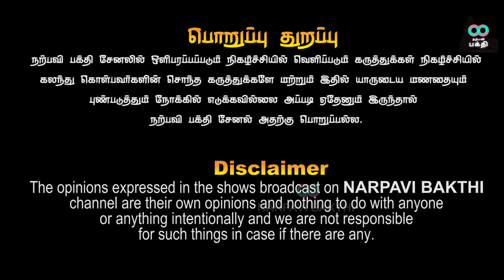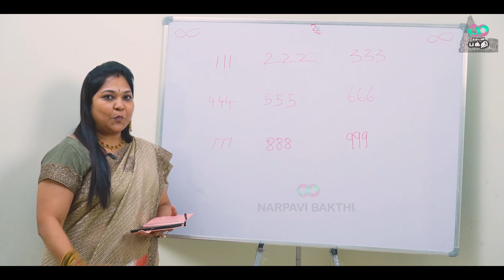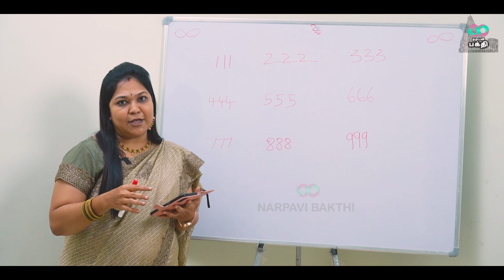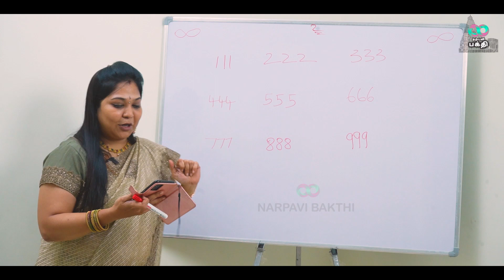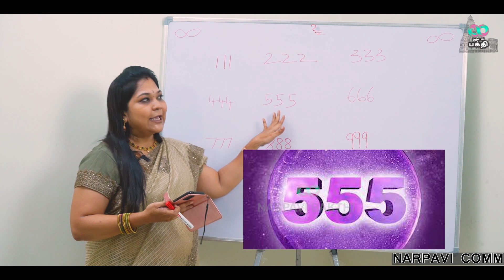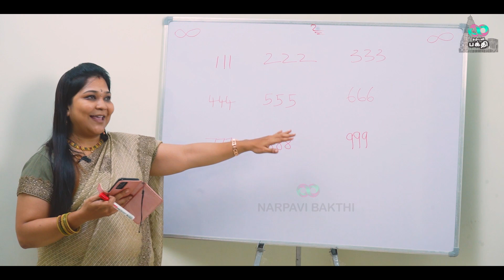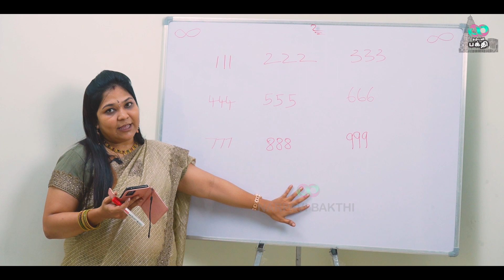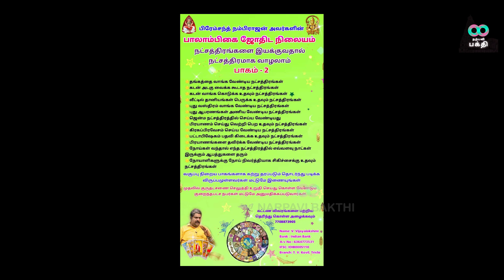அதிர்ஷ்டம் இருப்பவர்கள் மட்டுமே இந்த எண்களை பார்த்தவுடனே அதிர்ஷ்டம் தேடி வரும் -நற்பவிநம்பிராஜன்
Narpavi Nambirajan, Astrologer for Appointment only
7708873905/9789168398